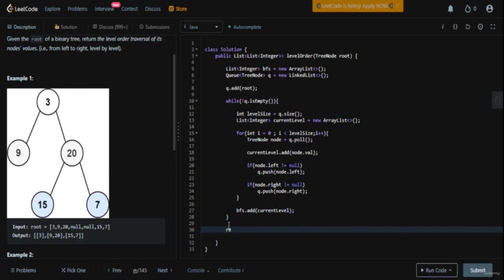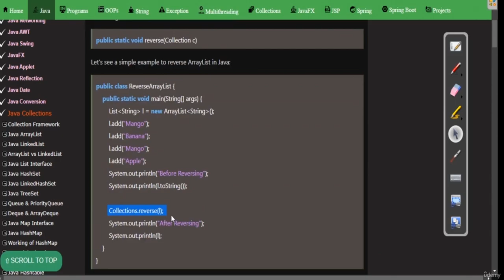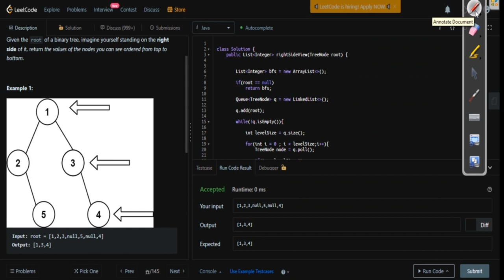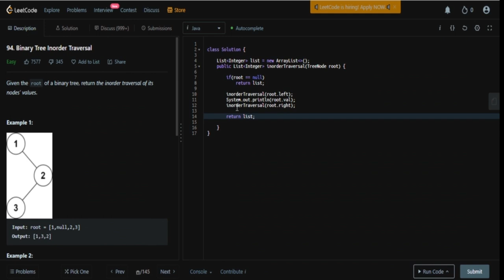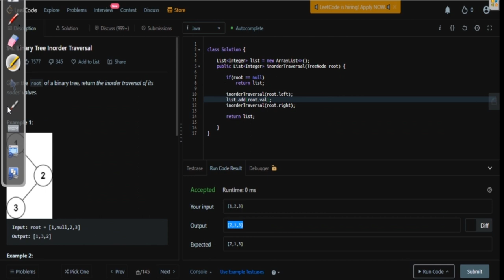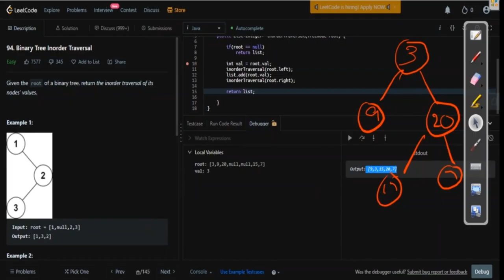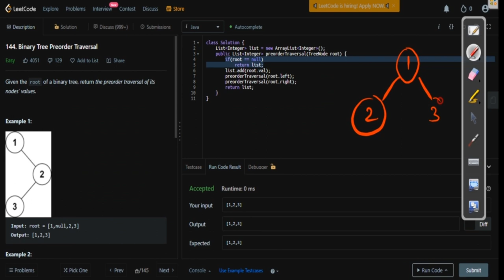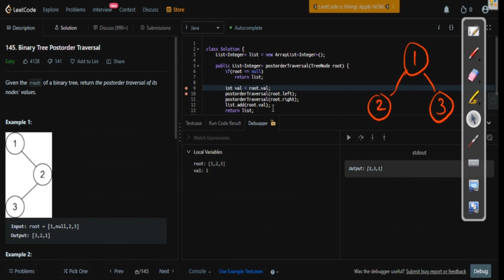Learning Tree Data Structure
Learning Tree Data Structure. This tutorial explains how we can solve problems involving Tree data structure
Algorithms and Data Structures Tutorial - Full Course for Beginners

Course Description:

    This course explains how we can solve problems involving Tree data structure. First, the concept is explained in white board and then the solution is coded for better understanding.

    When we see a tree data structure, the first thing we need to identify is to use either Breadth-first Search or Depth-first search. This course differentiates the Breadth-first search and Depth-first search problems and the different techniques used in them.

    Depth First search uses recursion. It is very hard to visualize recursion. This course uses a debugger and this helps in visualizing the code flow.

What is Tree data structure?

    A tree is non-linear and a hierarchical data structure consisting of a collection of nodes such that each node of the tree stores a value and a list of references to other children nodes .

Applications :

        Store hierarchical data, like folder structure, organization structure, XML/HTML data.

        Binary Search Tree is a tree that allows fast search, insert, delete on a sorted data. It also allows finding closest item

        Heap is a tree data structure which is implemented using arrays and used to implement priority queues.

        B-Tree and B+ Tree : They are used to implement indexing in databases.

        Syntax Tree: Scanning, parsing , generation of code and evaluation of arithmetic expressions in Compiler design.

        Trie : Used to implement dictionaries with prefix lookup.

        Suffix Tree : For quick pattern searching in a fixed text.

        Spanning Trees and shortest path trees are used in routers and bridges respectively in computer networks

        etc

        Clear understanding of Tree Data structure
        How to use Breadth First Search in Tree Data structure
        How to use Depth First Search in Tree Data structure
        Visualize the Code flow using Debugger in Leetcode

        knowledge on LinkedList is needed

Who this course is for:

        Beginner and People who find hard to work on Tree data structures can take this course